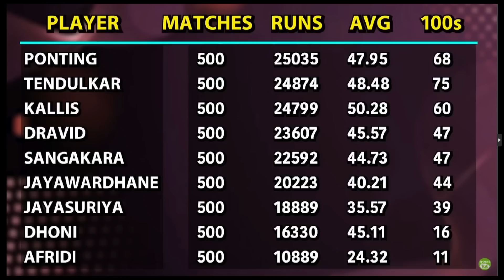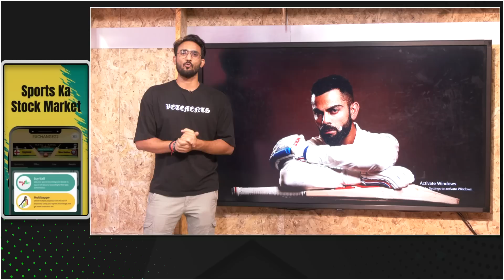VIRAT KOHLI SPECIAL: ALL TIME XI में Virat Kohli नहीं तो वो ALL TIME XI नहीं, कोई नहीं है टक्कर में।